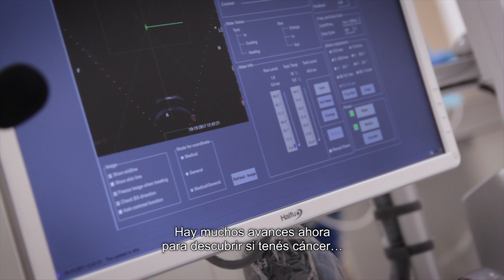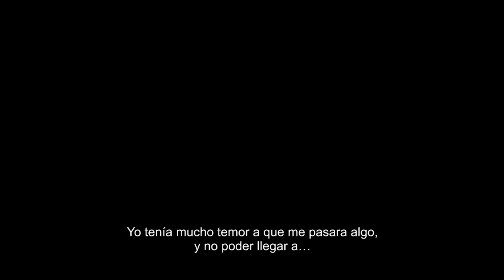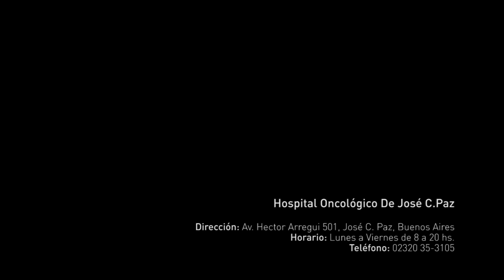Hospital Oncológico- Historias de Pacientes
Cada vez son más las mujeres que mejoran su salud en el Hospital Oncológico de José C. Paz.
María Helena, Sandra y Carolina nos cuentan sus historias de superación y lucha contra el cancer.

Municipalidad de José C. Paz
Intendencia Mario Ishii

Hospital Oncologico De Jose C.Paz
Av. Hector Arregui 501
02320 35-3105